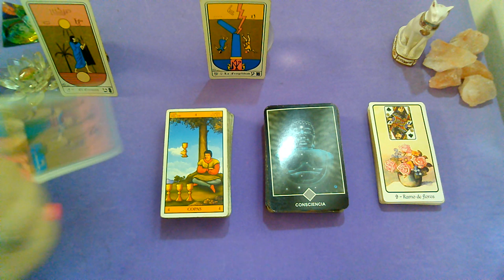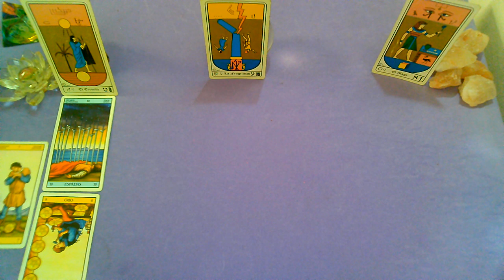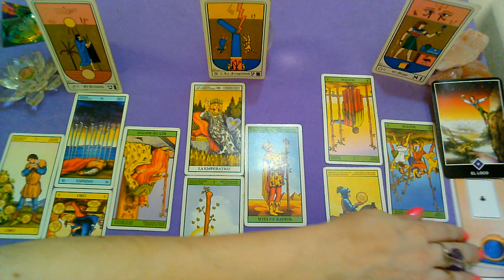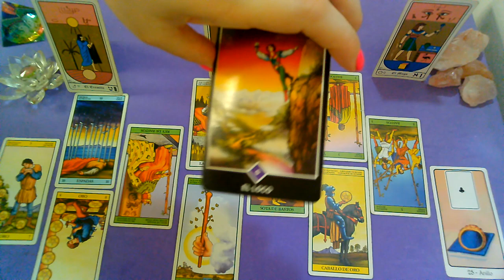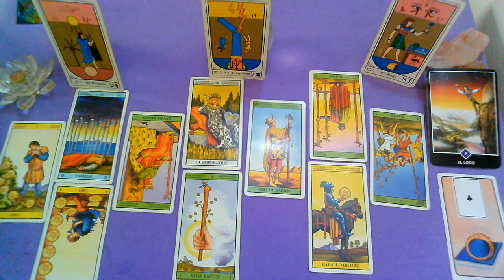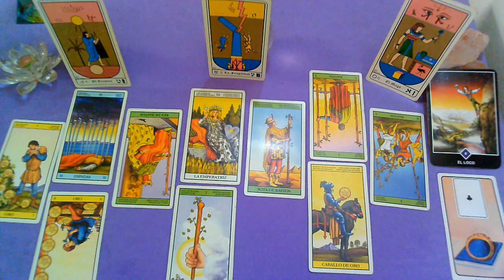TAURO♉EX PAREJA/PERSONA ESPECIAL-Que siente_Que piensa_Que hará?(2da Quincena)DICIEMBRE 2020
TAURO
Ultima quincena de Diciembre!!! PREDICCION EX PAREJA/PERSONA ESPECIAL

Categoría
Entretenimiento
Licencia